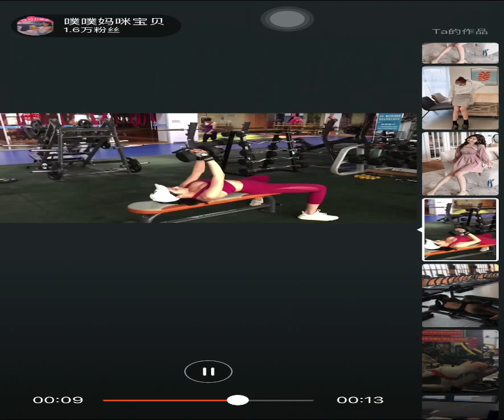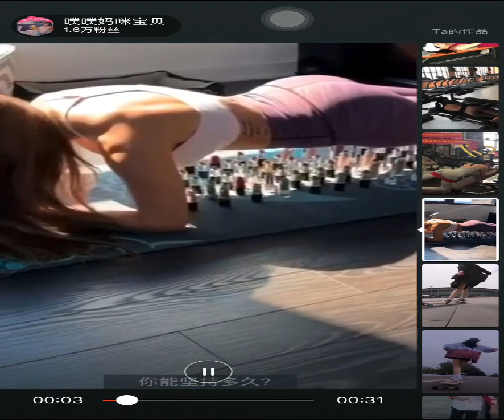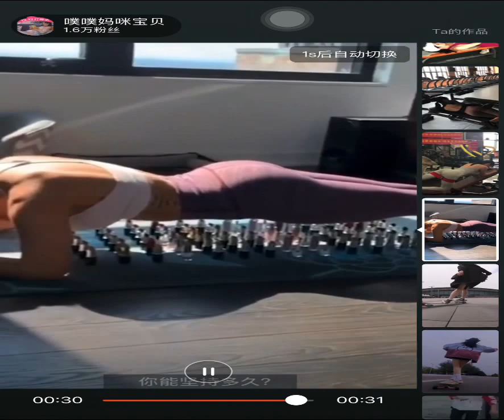BEST WORKOUT SKILLS EVERY GIRLS COULD KNOW #3 STEP YOU NEED TO DO FOR SIX PACK ABS CHALLENGE 3